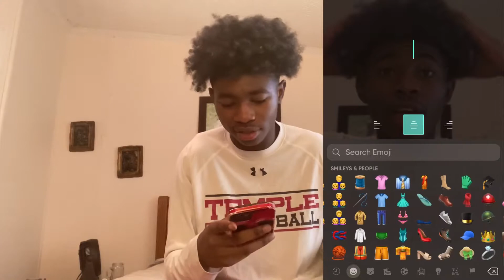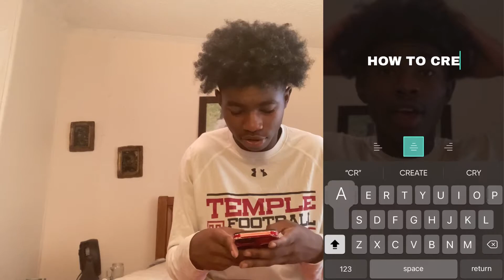How To Create Your Own Thumbnail Using PicsArt *Tutorial* 🤯 | Easiest & Best Way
Roadto2k✍🏾